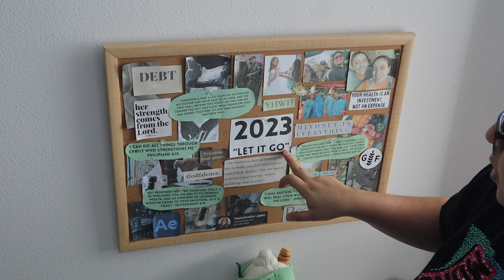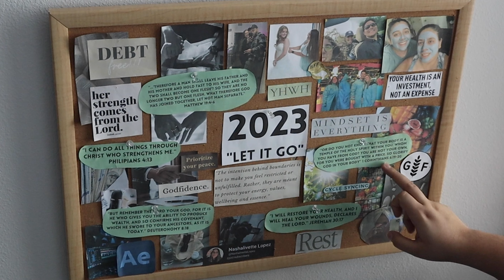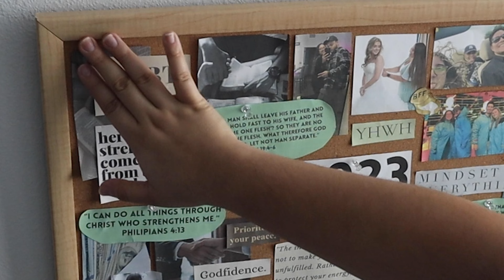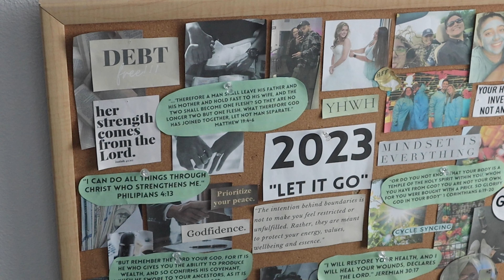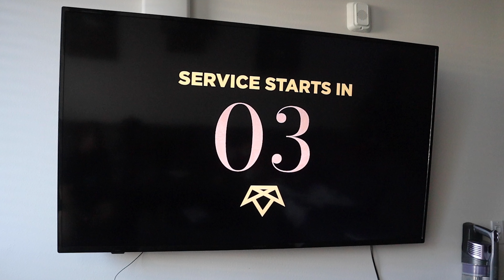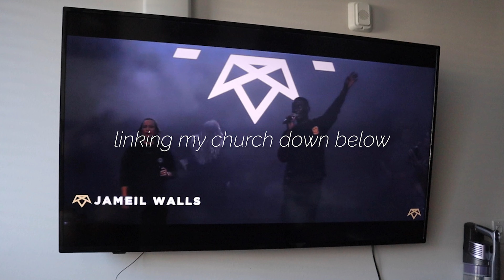2023 vision board + self care night | new year life reset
Happy new year! Today we go over my 2023 vision board and have a nice self-care night to reset my life for the new year. Excited for all to come this year :) If you make a vision board for this year I want to see!

Dry Brush

Find me here:
//INSTAGRAM: @Nashy91899 + @nashcooksgf + @editwnash

Video Chapters:
0:00-0:43 slow morning
0:44-1:37 happy new year
1:38-4:50 2023 vision board
4:51-5:09 editing
5:10-6:05 the next day
6:06-7:57 honest update
7:58-14:30 self care night

=COPYRIGHT NOT INTENDED, ALL RIGHTS TO OWNERS=
Peace out, & don’t forget to smile!
-Nash